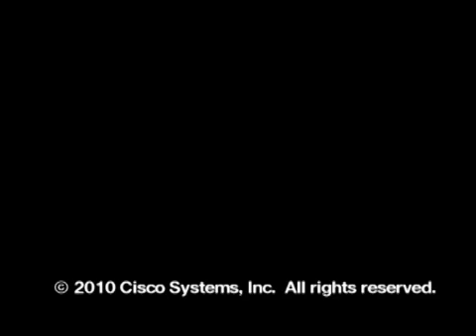Cisco TrustSec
Cisco Marketing Director for Security Solutions Marketing discusses the new Cisco TrustSec solution that was announced at the RSA Conference 2010.